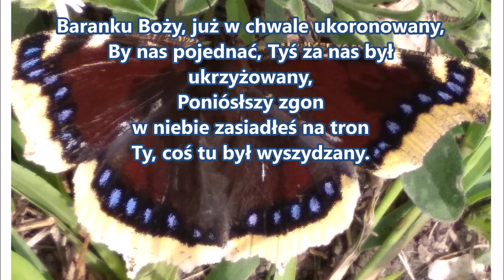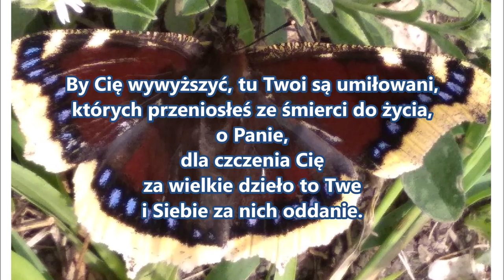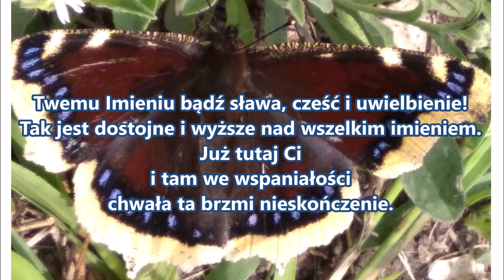pieśń 26 Baranku Boży już w chwale ukoronowany by PDiE Pieśni Duchowe i Ewagelizacyjne 14.14.4.7.8.